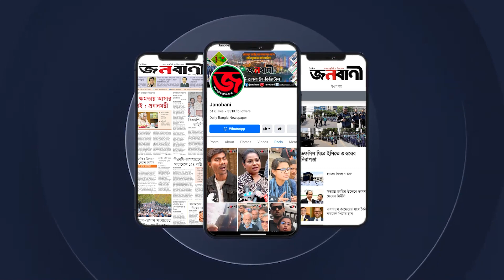‘রক্ত দিয়ে আমার ছেলেটাকে সাহায্য করুন’ | Janobani